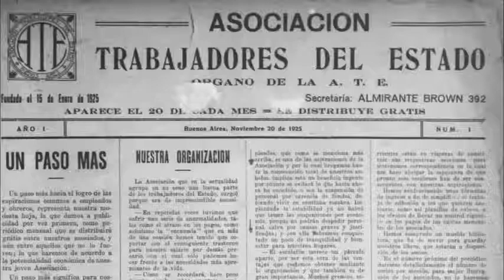30 AÑOS DE LA RECUPERACIÓN DE ATE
En un sentido homenaje, el 6 de noviembre, al cumplirse 30 años de la recuperación del sindicato que estaba en manos de personeros de la dictadura, se realizó en ATE Capital un acto conmemorativo que comenzó con la lectura de la lista vencedora de 1984 que encabezaba Germán Abdala, con sólo 27 años, y concluyó con la colocación de una placa dentro del sindicato en recuerdo a todos los compañeros que pelearon por su recuperación.